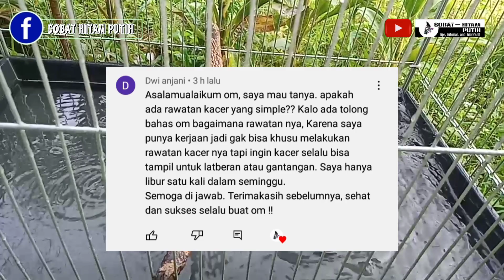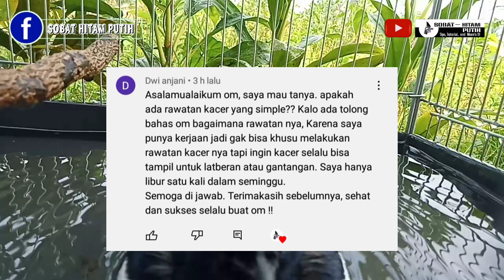KERJAAN JALAN, KACER TETAP BISA TARUNG !! IDE RAWATAN KACER PALING GAMPANG UNTUK YANG SIBUK KERJA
Perawatan kacer supaya bisa nampil saat di gantanf atau saat di trek itu tentunya tidak lepas dari yang namanya pola rawatan yaitu pemberian ektra fooding, perawatan mandi dan jemur (istilahnya setingan).
Namun bagaimana kalau kita sibuk sama pekerjaan dan tak sempat merawat kacer nya dengan ektra, apakah kacer bisa tetap tampil dan bisa fi gantang?
kali ini saya akan membagikan pengalaman saya merawat kacer dan inilah perawatan yang simple dan gampang yang bisa menyesuaikan dengan pekerjaan kita.

Cara merawat burung kacer,
Perawatan kacer tipe panas,
Perawatan kacer tipe dingin,
Cara merawat kacer tipe panas,
Cara merawat kacer tipe dingin,